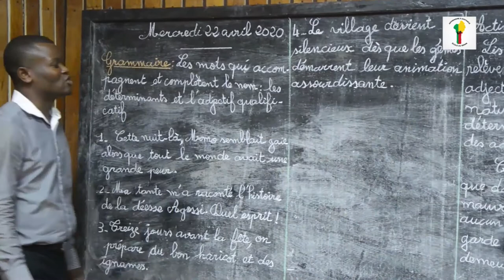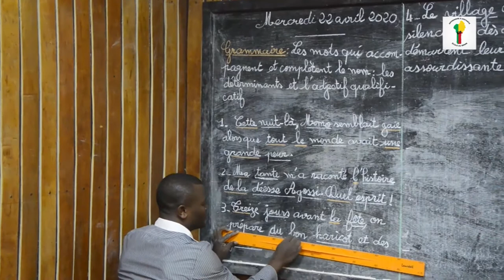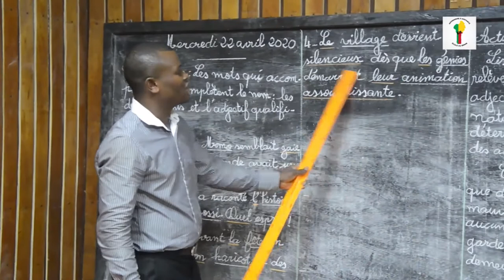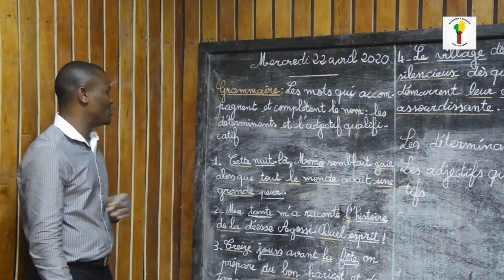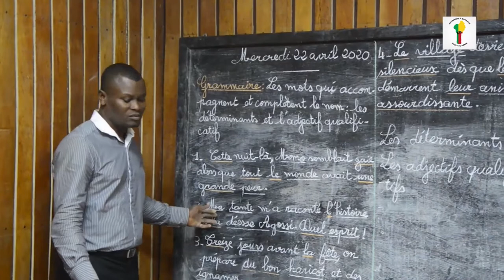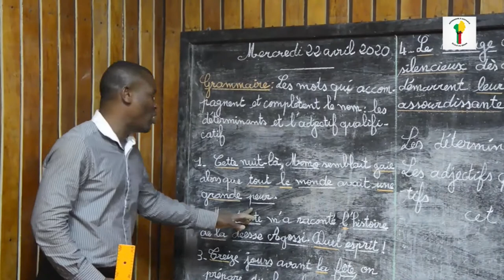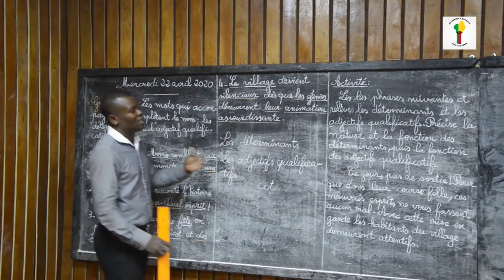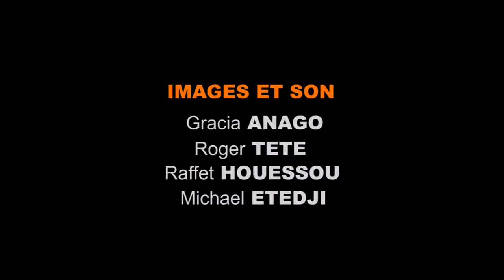Français CM2: Les mots qui accompagnent et complètent le nom.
Classe : Cours Moyen 2 (CM2)
Matière : Français/Grammaire
Notion :  Les mots qui accompagnent et complètent le nom
Enseignant : Serge CLEDJO